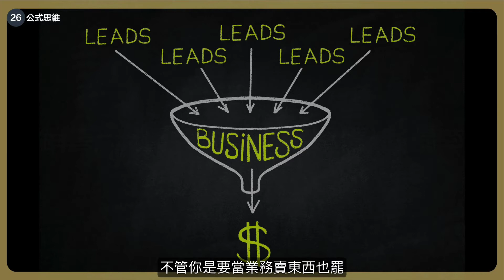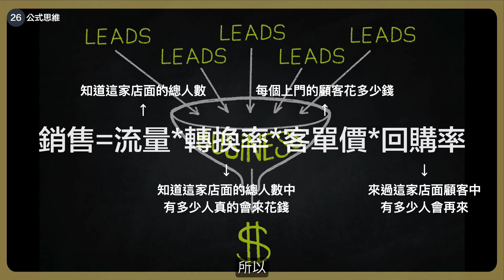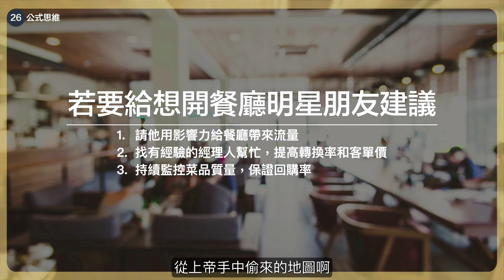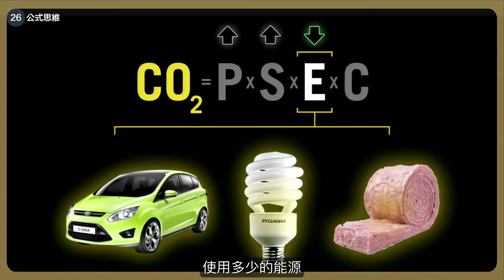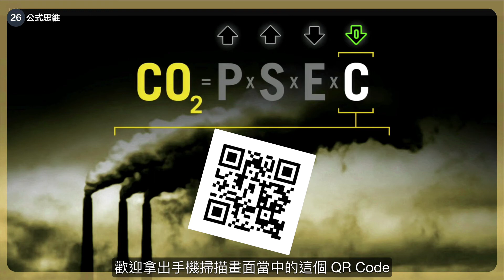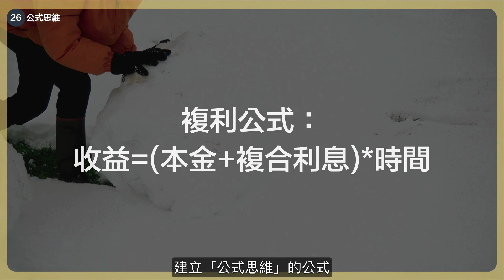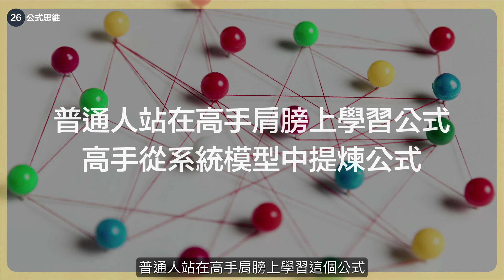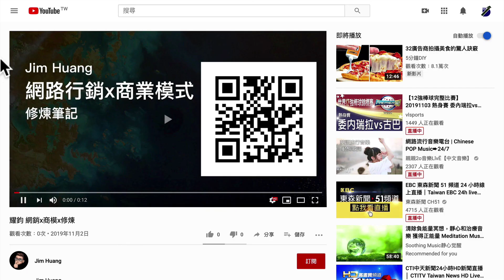從上帝手中“偷”地圖｜劉潤《商業洞察力30講》26-公式思維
建立公式思維，然後合理預估公式中的每個變量，表達"要素"之間的"連結關係"。
就是從上帝手中“偷”地圖。

為什麼”只看結果” 是最LOW的管理方法？｜劉潤《商業洞察力30講》04-因果鏈：

每家偉大的企業，都有一個高速旋轉的飛輪｜劉潤《商業洞察力30講》05-增強迴路：

你的計畫是騰飛，世界的計畫是回歸｜劉潤《商業洞察力30講》06-調節迴路：

教育孩子，為什麼至今沒有完美配方？｜劉潤《商業洞察力30講》07-滯後效應：

白手起家，創業者如何找到自己的戰略勢能？｜劉潤《商業洞察力30講》08-搭建模型：

為什麼雀巢的收入超過BAT總和？｜劉潤《商業洞察力30講》11-突圍邊界牆：

一直挺好，突然變了，如何管理”不連續”？｜劉潤《商業洞察力30講》13-跨越臨界點：

普通人改變結果，優秀的人改變原因，頂級高手改變模型｜劉潤《商業洞察力30講》14-找到根本解：

為什麼開始前途無量，最後舉步維艱？｜劉潤《商業洞察力30講》21-受阻模型組：

一個比微信好10倍的產品，能幹掉微信嗎？｜劉潤《商業洞察力30講》23-通吃模型組：

你所謂的務實，可能只是目標侵蝕｜劉潤《商業洞察力30講》24-鎖死模型組：

沒人能看到未來，但有人能看到什麼在影響未來｜劉潤《商業洞察力30講》25-預測練習：